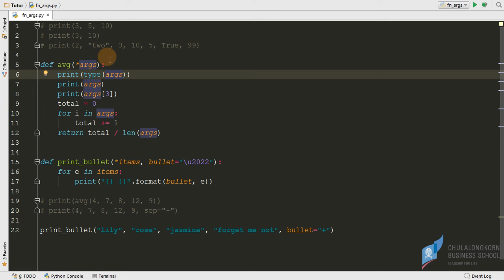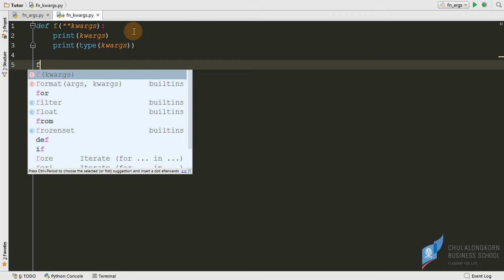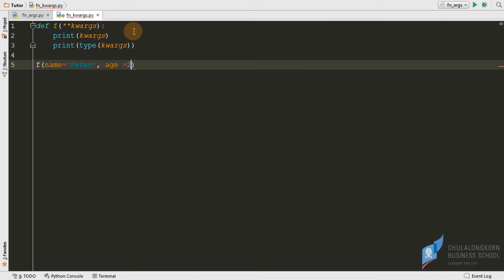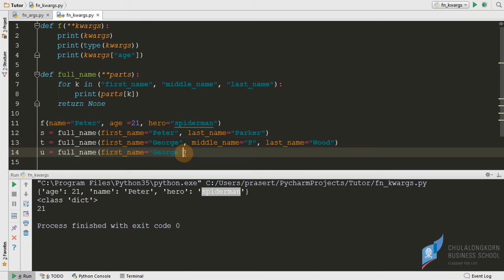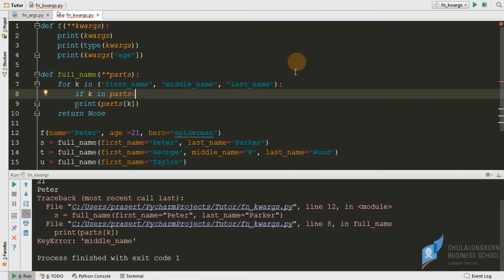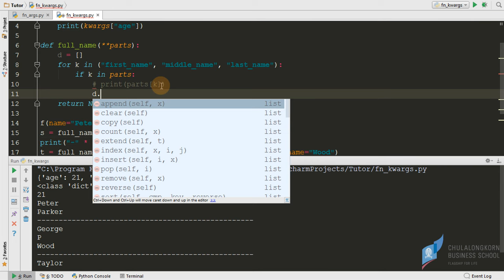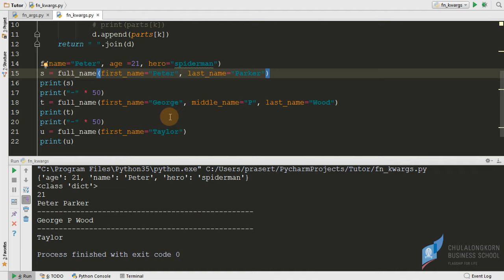สอนไพธอน Python 3: การสร้างฟังก์ชันที่รับค่า keyword arguments (**kwargs) หลาย ๆ ตัวพร้อมกัน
ดาวน์โหลดไฟล์ตัวอย่างได้ที่